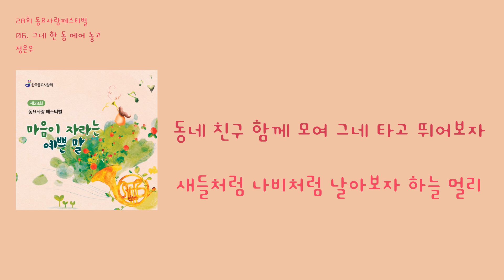[LyricVideo/가사비디오] 정은우(Jung Eun-woo) - '그네 한 동 메어 놓고(Put on a Swing)'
1. 숏폼으로 음원홍보 방법이 있어요
2. 스포티파이,유튜브마케팅에 내 음악을 홍보하는 방법도 있어요

이 곡은 정은우(Jung Eun-woo) - 28회 동요사랑페스티벌(28th Dongyo love  Festival)에 수록된 어린이 장르의 "그네 한 동 메어 놓고(Put on a Swing)" 입니다.

가사:

산 벚나무 어깨 위에 그네 한동을 메어 놓고
동네 친구 함께 모여 그네 타고 뛰어보자
새들처럼 나비처럼 날아보자 하늘 멀리
그네 타고 뛰어보자 저 산 멀리 구름까지
산벚나무 어깨 위에 그네 한동을 메어 놓고
언덕 위에 동구나무 느티나무 그늘 아래
소꿉친구 그네 타며 함께 모여 즐겨보자
발을 굴러 하늘 높이 뛰어보자 구름까지
바람 타고 뛰어보자 하늘 높이 구름까지
언덕 위에 동구나무 그네 한동을 메어 놓고

한국동요사랑회는 1994년 한국, 부산에서 창립되었다.  창립이후로부터 어린들에게 꿈과 희망을 제공하고자 창작동요 페스티벌을 개최하여오고 있으며, 이번은 제28회 동요사랑페스티벌 음반이다. 매년 창작동요 연주회, 음반제작, 악보집 발간을 하여오고 있다. 뿐만아니라 음반과 책자를 초등학교, 방송국, 교육기관등에 보급하여 동요를 부르는 문화를 정착시키는 일에 힘쓰고 있다.

이번 앨범은 '마음이 자라는 예쁜 말'이라는 타이들곡으로 동심을 자극하는 아름다운 곡들를 담았다. 전국에서 활동중인 동요 작곡가 20명과 동심 작사가 25명이 참가하였다. 노래는 동요 가수 독창과 중창으로 총 31팀이 참가하였다. 금정문화회관 금빛누리관에서 무대 공연을 가졌으며 그 기념으로 음반을 제작하였다.

Korea The Children's Songs Love Association was founded in 1994 in Busan, Korea. Since its foundation, the Creative Nursery Rhythm Festival has been held to provide dreams and hopes to children, and this is the 28th Children's Song Love Festival album. Every year, it has been performing creative nursery rhymes concerts, album production, and publication of sheet music. In addition, we are working hard to establish a culture of singing children's songs by distributing albums and booklets to elementary schools, broadcasting stations, and educational institutions.

This album contains beautiful songs that stimulate the child's heart as a title track titled 'Pretty Words That Grow Your Heart'. 20 children's song composers and 25 children's lyricists from all over the country participated. A total of 31 teams participated in the song as soloist and ensemble by nursery rhymes. They had a stage performance at the Geumjeong Cultural Center Geumbit Nuri Hall, and produced an album to commemorate the occasion.